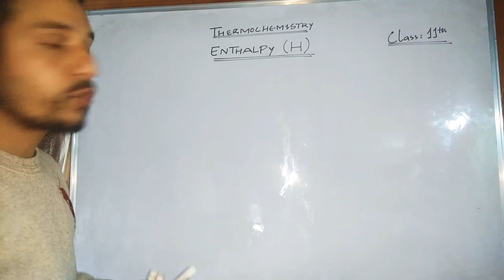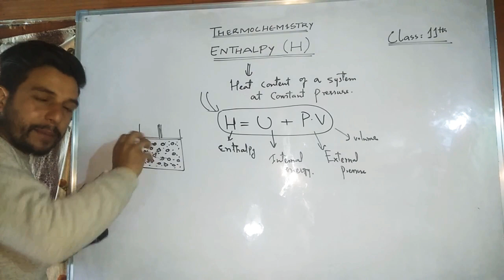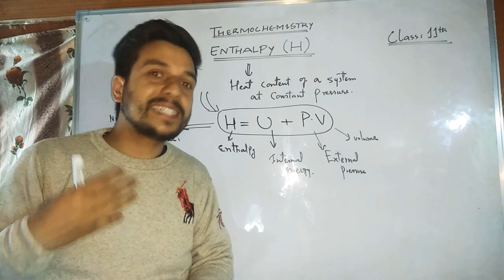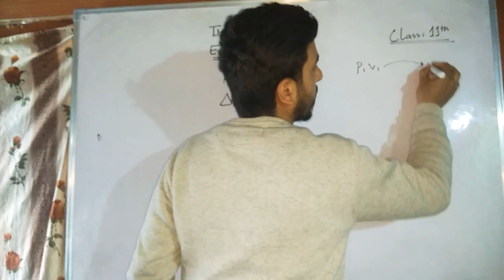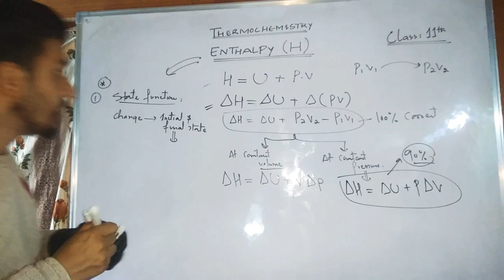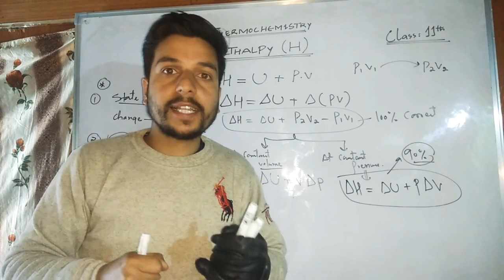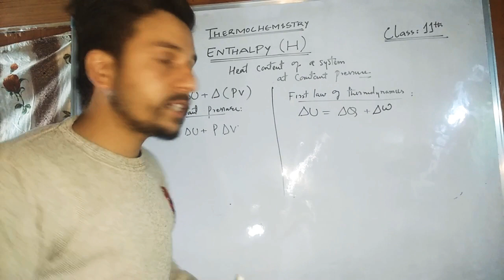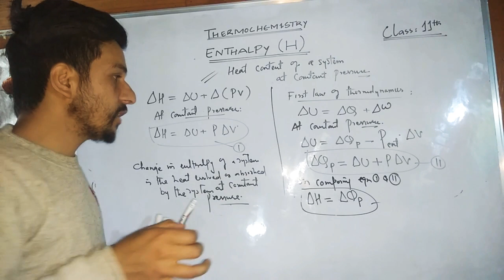Topic: Lec 09 ENTHALPY 👉 👉 A Thermodynamic Quantity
Class👉11th/NEET/JEE/AIIMS
Chemistry with Mubasher sir